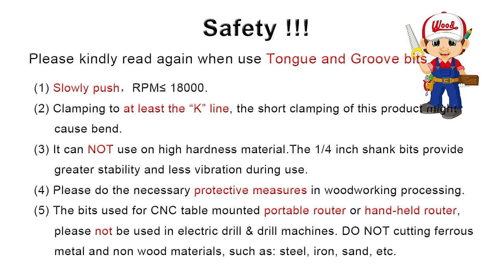Safety !!! Please kindly read again when use Tongue and Groove bits - By CartLife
Stress-Free Tongue and Groove Assembly Bits Make Woodworking Easier😎😎( Please kindly read the video carefully, you could find how to do safety steps 😎😎)

My husband enjoyed these. He was starting to work on a custom table, so he wanted to make it last.

✅Kitchen cabinets！
I'm remodeling my kitchen and hand making the cabinets and this came in handy. Works and is durable.

✅Sharp!
Nice sharp blades! I used it to make cabinets in my bathroom. Easy to use and durable.

✅Great product for the price !
I make custom signs and the frames have always been a hassle. This has taken my normal production time  ( as a new woodworker, I tend to break lots of things）

100% guaranteed to cancellation,refunds,returns or exchange once you are not satisfied with this tool😀

【Code】：52ENTT5K